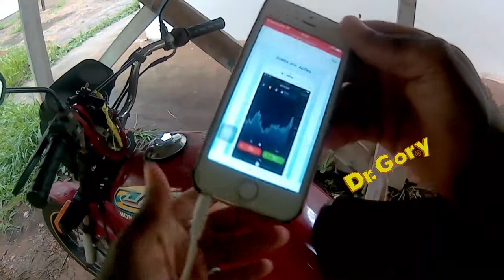MOTOVLOG CHUVA FORTE EM BAURU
Motovlog dia de chuva forte em Bauru , hoje choveu muito forte aqui em Bauru. Sai da Rádio e só percebi que tinha chovido muito forte quando estava indo para casa. Vejam o vídeo até o final e comentem a palavra Mágica.
Colabore com o Canal para mais Conteúdo:
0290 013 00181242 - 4